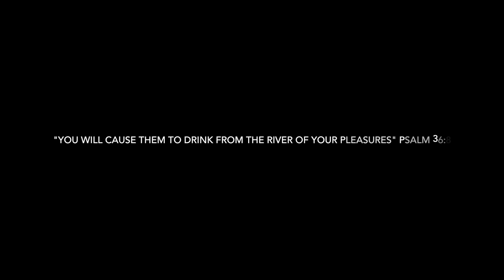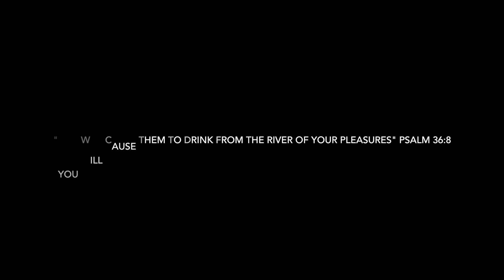The Real High - Brian HEAD Welch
Good Morning, enjoy my sleepy Mr. Magoo eyes. 😴 Have a good day no matter what happens, because there are divine eyes focused on you that are only thinking thoughts of love for you and your future; no matter how messed up or lost you think you are, or even if you think I’m a weird idiot for posting this. Nothing can change the unconditional divine love given to each one of us.

Video Correction: 1) Supernatural peace or euphoria is obviously a completely different and higher experience than narcotic use. I should’ve worded a couple things a little differently, but too lazy to record it all again. 2) Scripture quote is a little off, so all self-appointed-bible-police leave me the hell alone.

For whatever reason, God’s Spirit chooses to touch us mostly through words and music. Background music by William Augusto, enjoy. 😉